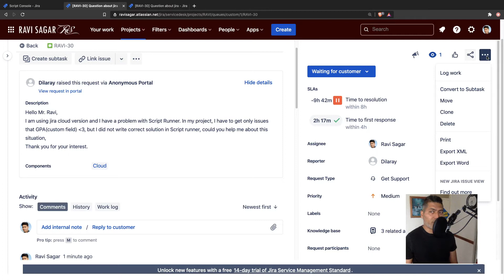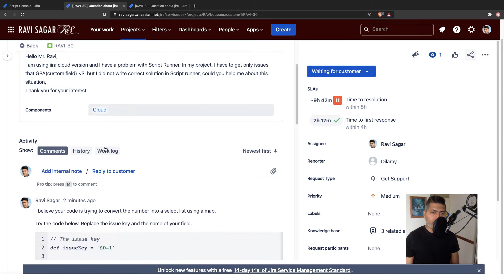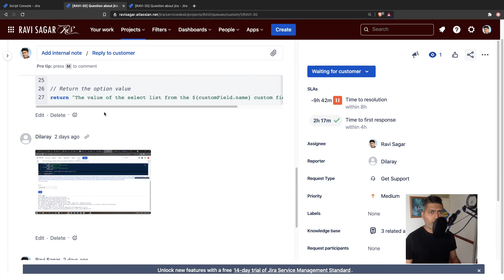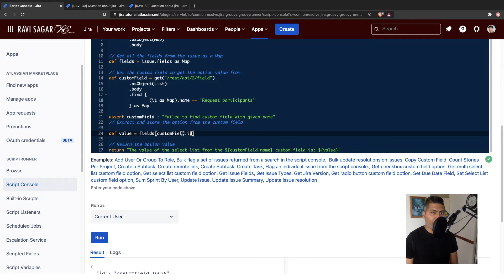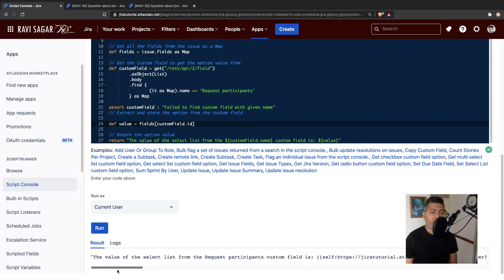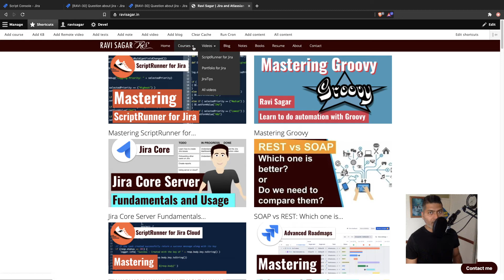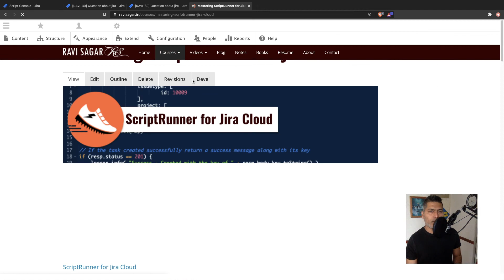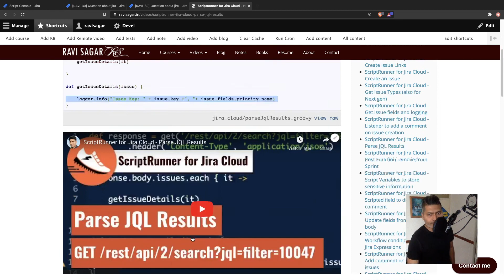ScriptRunner for Jira Cloud - Parse JQL and Number Custom Field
Let us take a look at a ticket that I received on my service desk about parsing JQL and retrieving a custom field value.

1. Jira Quick Start Guide (Book)
3. Jira 7 Guide for Administrators and Developers (Video course)
4. Jira 7 Essentials (Video course)

5. Google Apps Script tutorials

Social